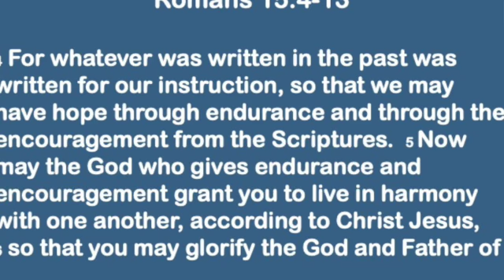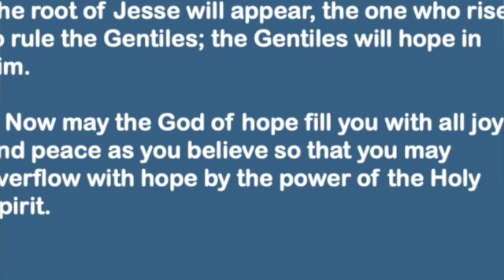Second Sunday of Advent Peace